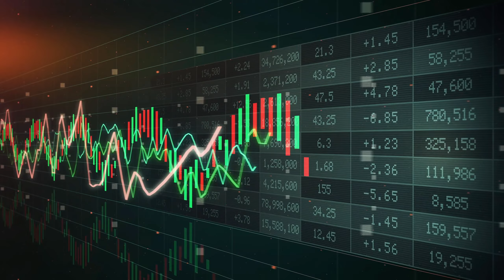The Ultimate Checklist to Leave Canada: Start Your Abundant Life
Are you ready to leave Canada and start a life of abundance abroad? In this video, I walk you through the ultimate checklist to help you plan your exit. From sorting out important documents to managing finances and choosing your dream destination, this guide will make your transition smooth and stress-free. Whether you’re seeking more freedom, financial growth, or a lifestyle change, this checklist has everything you need. Don’t miss out on the tips that can help you create your abundant life, wherever you go!

❔QUESTION - Have a question about life? Drop in the comments!

♡TOOLS & SERVICES I USE:
-Contention Creation-

-Homeschool-
Homeschool Online Curriculum
𝗙𝗼𝗹𝗹𝗼𝘄 Mai Abundant Aesthetic Life  ♔
♡FAQ♡
Name: Mai
Ethnicity: Hmong
Happily Married
Homeschool Mom of Two Girls
Born & Raised in Canada 🇨🇦
Expat📍🇻🇳
⏱️TIME-CODES
0:00 intro
1:45 checklist # 1
2:08 checklist # 2
2:45 checklist # 3
3:21 checklist # 4
3:51 checklist # 5
4:07 checklist # 6
4:20 checklist # 7